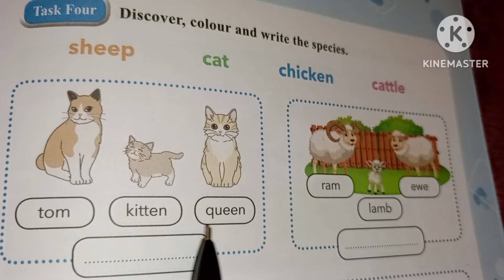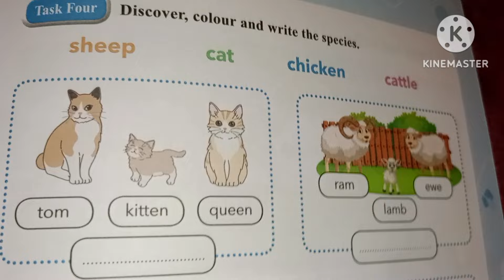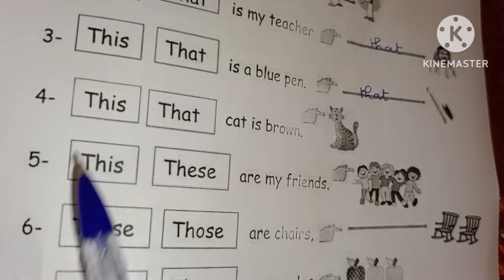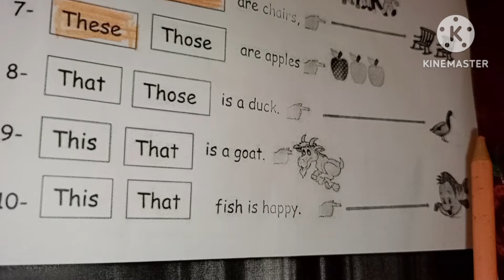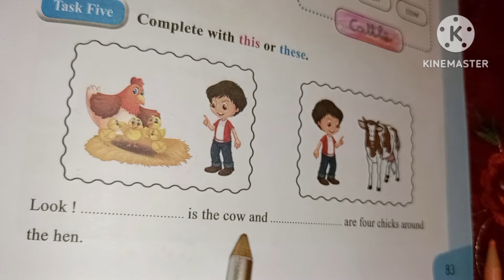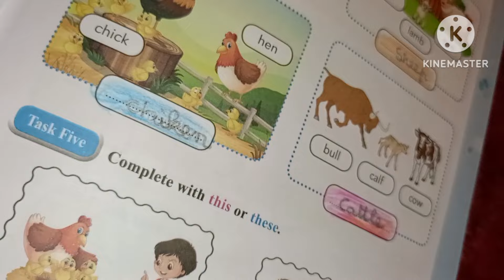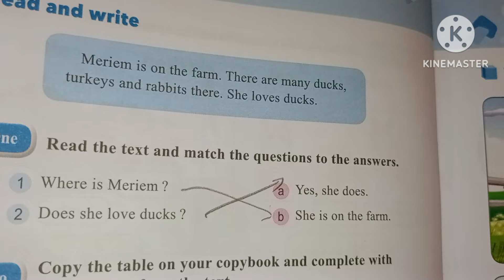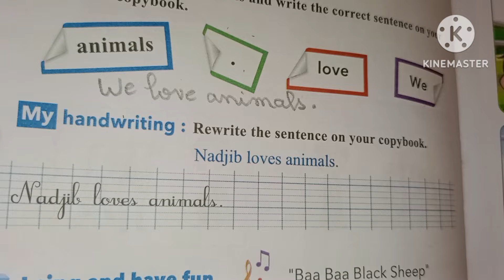الإنجليزية الرابعة ابتدائي حل تمارين الكتاب المدرسي ص 83/84